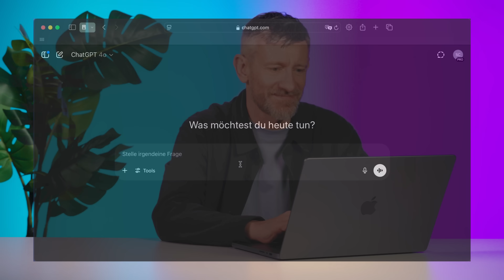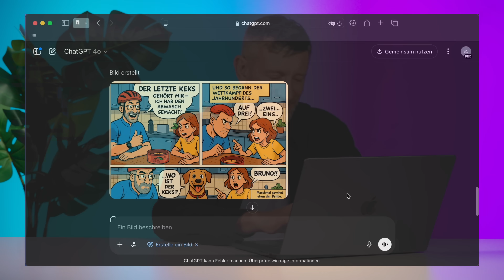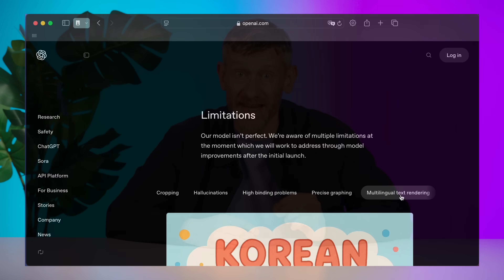DeepDive - Multimodal AI goes beyond Text and Images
Nach den klassischen Sprach- und Bild-KIs (GPT-4 oder Midjourney) steuern wir auf die nächste Stufe der generativen Künstlichen Intelligenz zu: multimodale KI. Mit einer Kombination aus allen möglichen Medientypen verspricht die Technologie, ein umfassenderes Verständnis der Welt abzubilden.
In diesem Video zeigt dir Marcel (Trainer Medienkompetenz) was multimodale KI kann, wie man zu den besten Resultaten kommt und was du punkto Datenschutz wissen musst.

00:00 Intro
00:42 Wie funktioniert multimodale KI?
01:56 Welche multimodalen KIs gibt es?
02:50 GPT-4o in der Praxis
04:26 Stärken und Schwächen
05:14 Datenschutz
05:46 Outro